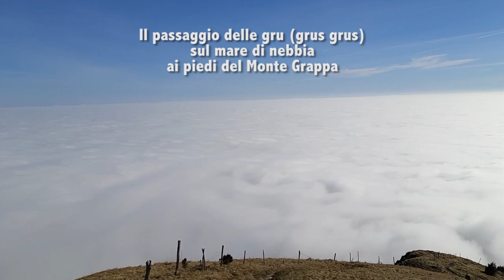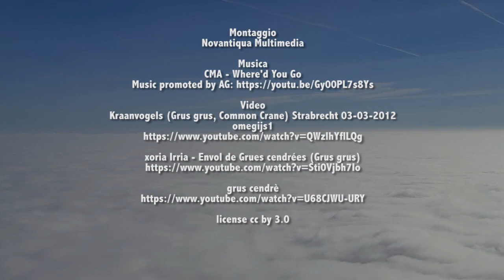Il passaggio delle gru (grus grus) davanti al Monte Grappa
Uno stormo di gru proveniente dal Nord Europa si staglia su un mare di nubi che si perde fino al mare.
Una sensazione di maestà in questi piccoli animali diretti in Africa.